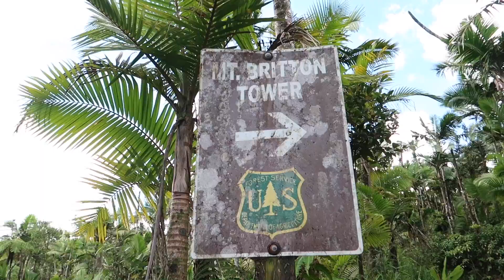Puerto Rico to St. Croix -Rainforest, Sailing, and lots of fun! | Dog Vlog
Howdy! Join me as I explore the Puerto Rican Rainforest and sail to St. Croix!